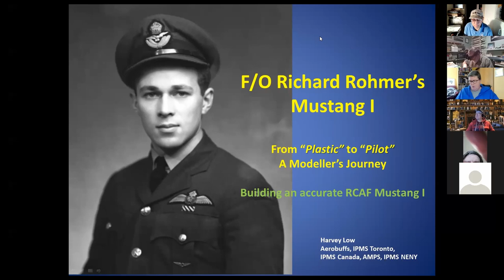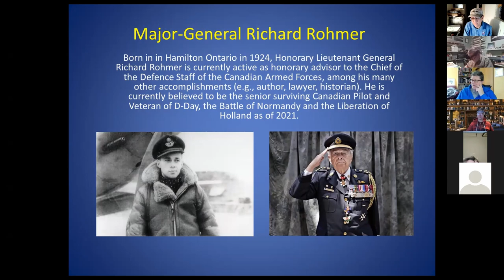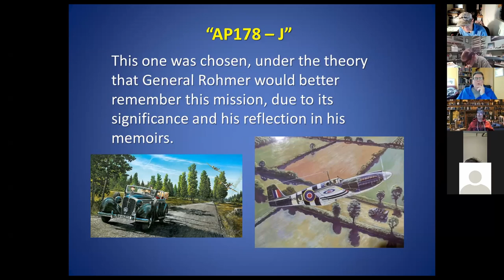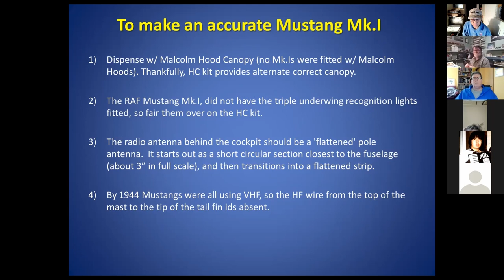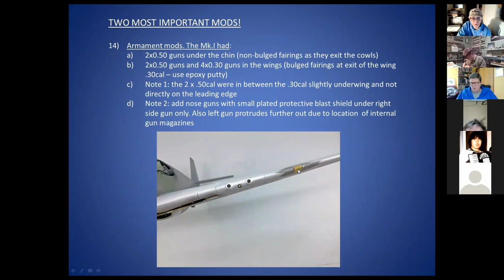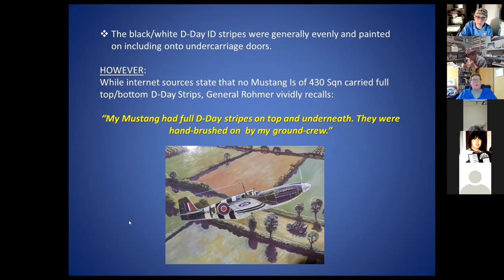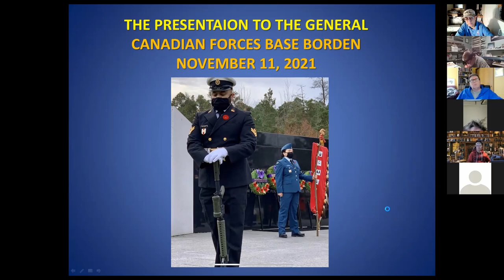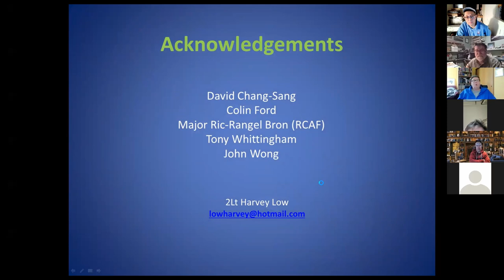Building an accurate RCAF Mustang I